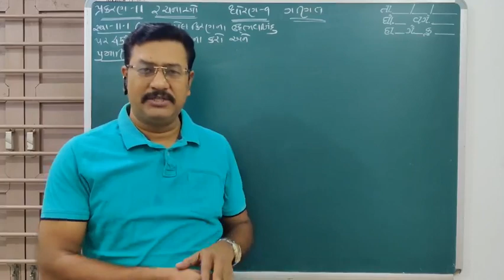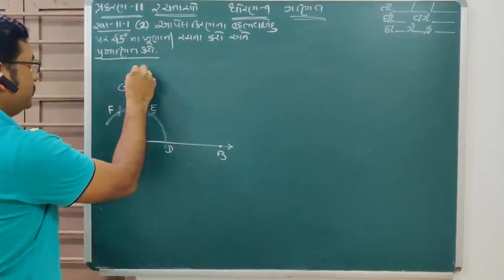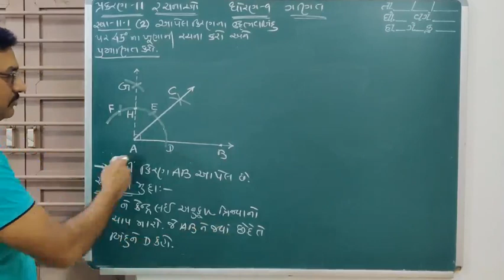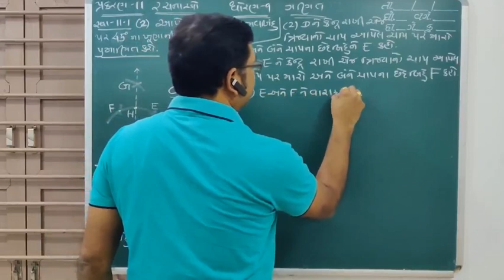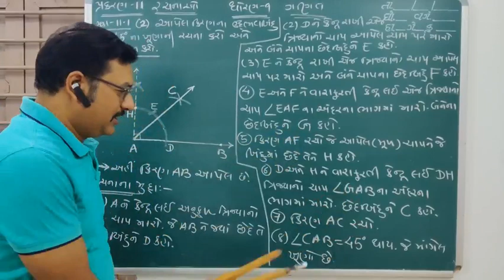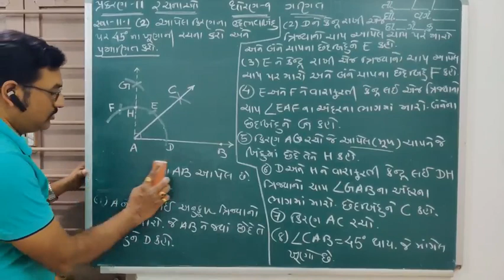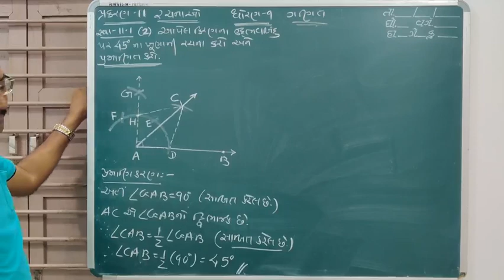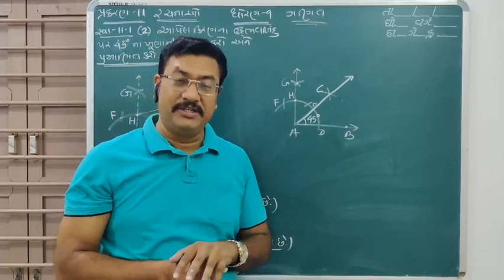STD 9 MATHS CHAP 11 PART 5